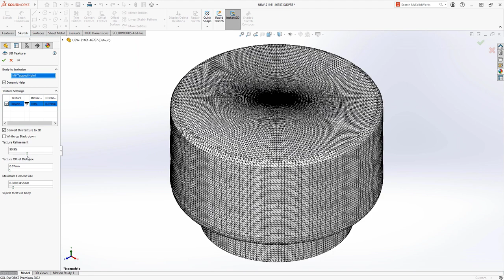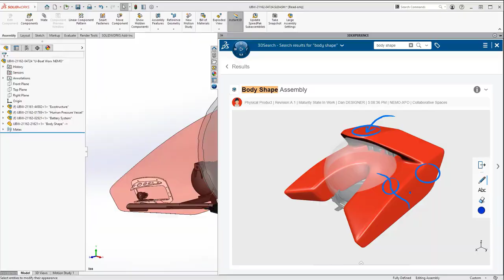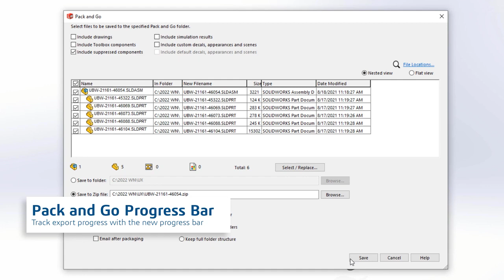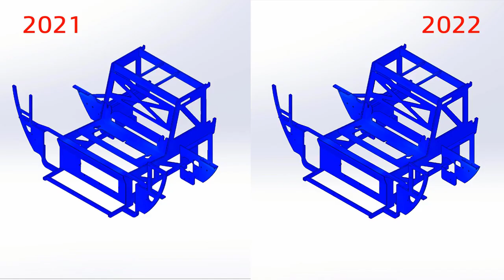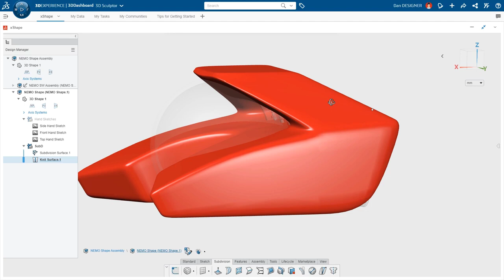SOLIDWORKS 2022 - Pracujte chytřeji, rychleji a společně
Seznamte se s představením nové verze SOLIDWORKS 2022, kterou prezentuje Gian Paolo Bassi - CEO Dassault Systèmes SOLIDWORKS. Zveme vás na kde představíme všechny novinky a zároveň workshop podle vašich vybraných témat.

✔ Hradec Králové 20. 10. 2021
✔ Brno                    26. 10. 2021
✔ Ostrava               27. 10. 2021